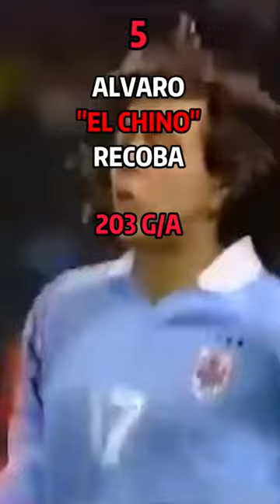LOS mejores JUGADORES DE la Historia DE UruGuay 🇺🇾 🔥